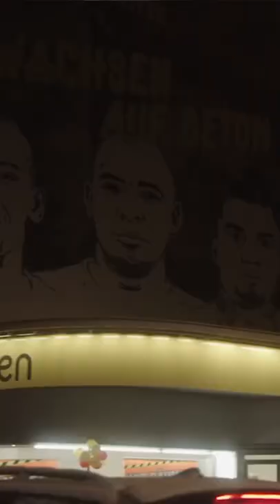Kevin Prince Boateng: „… vom Straßenfußball zum Superstar!“